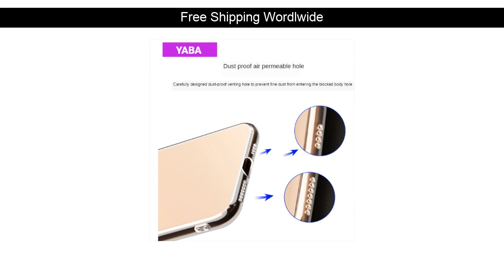YABA TPU-transparent Color Case for iPhone 11 Pro Max XR X, Phone Cases for iPhone 7 6 6S 8 Plus S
YABA TPU-transparent Color Case for iPhone 11 Pro Max XR X, Phone Cases for iPhone 7 6 6S 8 Plus Soft TPU Shell Cover

Whoa!! If you’ve been wanting to buy a Mobile Phone Accessories product, this is a GREAT deal!
I found this item for just US $1.59 shipped.

Go and see if this BEST DEALS is available for you. I hope it is!

[Wholesale] Little Mermaid Ariel princess Soft Case for Huawei Mate 20 Pro 10 20 Lite P20 P30 Pro P Smart Plus Y9 2019 Silicone Cover :